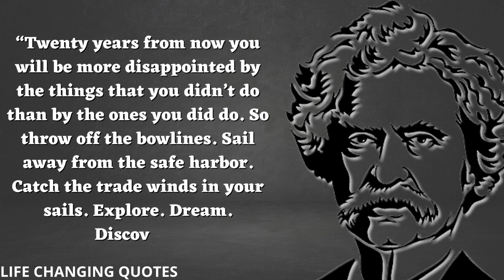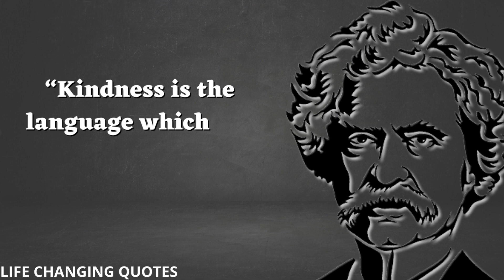10 Inspirational Mark Twain Quotes To Live By... | Motivational Quotes | Life Changing Quotes #10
Inspiring Mark Twain Quotes On... | Motivational Quotes | Life Changing Quotes EPISODE NO 10

IQNORE:
quotes mark twain quotes in hindi,mark twain quotes about life in hindi,mark twain quotes education,mark twain quotes that’ll leave a mark in your mind,mark twain audiobook,the celebrated jumping frog of calaveras county,quote about friendship,best compilation quotes,quotes worth quoting,life quotes by wise minds,mark twain saying about truth,love facts & quotes,mark twain cave,samuel langhorne clements,life changing quotesm,deep quotes from mark twain,माक ट्वेन के अनमोल वचन,qoutes channel 2022,quotes about family,mark twain bungou stray dogs,deep spiritus,5star quotes,5star quote,laughter quotes